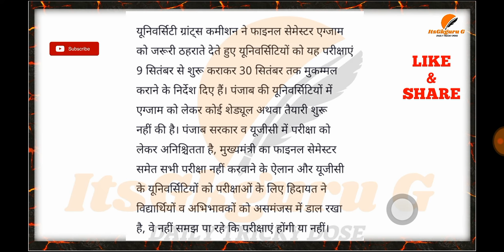UGC NEW GUIDELINE ll PU, PTU, GNDU, ALL OTHER UNIVERSITY, ALL COLLEGES ll EXAM DATE l FINAL SEMESTER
ਸਾਰੀਆਂ ਯੂਨੀਵਰਸਿਟੀਆਂ ਅਤੇ ਕਾਲਜਾਂ ਦੀਆਂ ਪ੍ਰੀਖਿਆਵਾਂ ਹੋਈਆਂ ਮੁਲਤਵੀ ਕਿਵੇਂ ਕੀਤਾ ਜਾਵੇਗਾ ਵਿਦਿਆਰਥੀਆਂ ਨੂੰ ਪਰਮੋਟ l